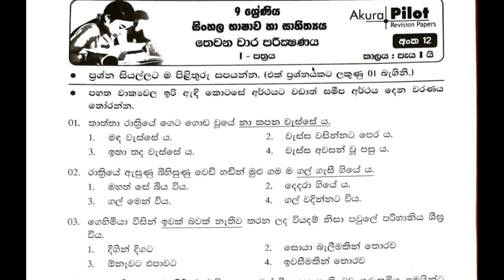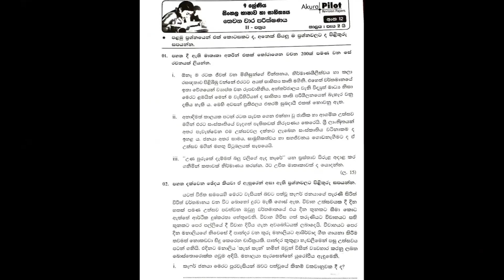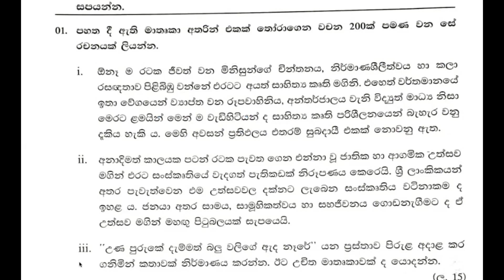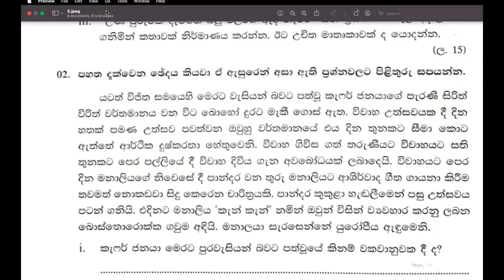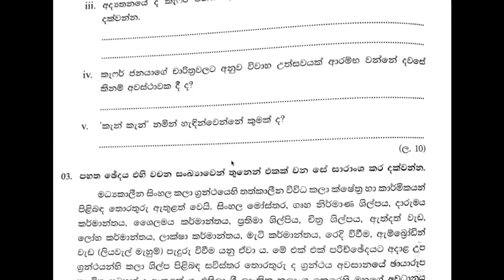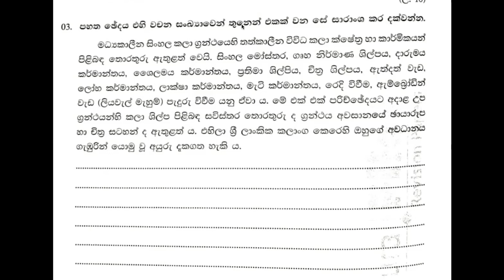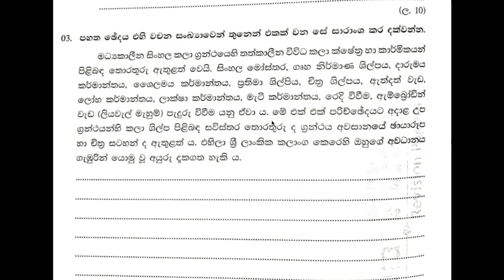Grade 9 සිංහල | වාර අවසාන විභාග සඳහා ප්‍රශ්න පත්‍ර සාකච්ඡාව | Question Paper Discussion